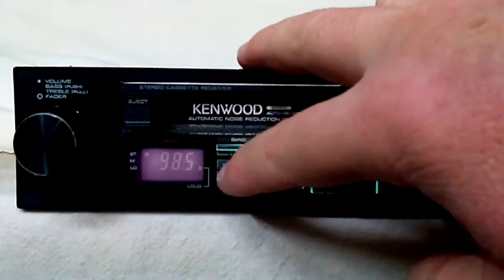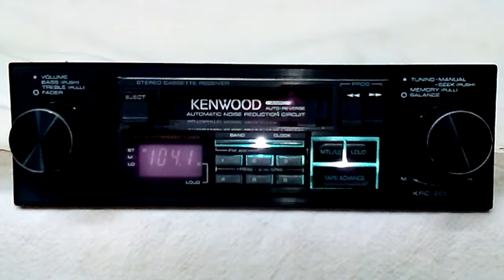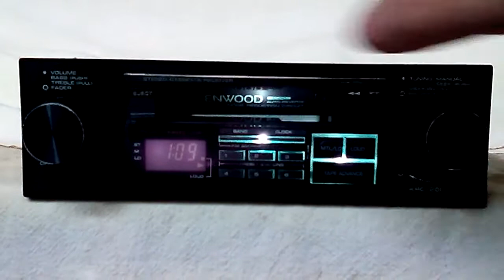Vintage Kenwood KRC 2000A AM/FM cassette car stereo #2